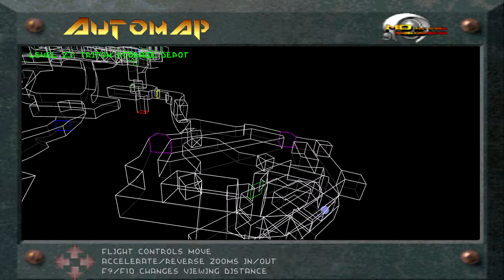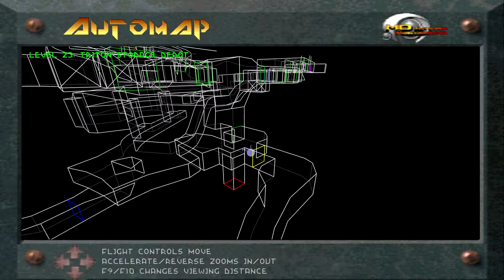Lets Play Descent 1 (D1X-Rebirth) (Blind) 60 - Willkommen im Außenring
und in den Innenring will ich gar nicht erst.